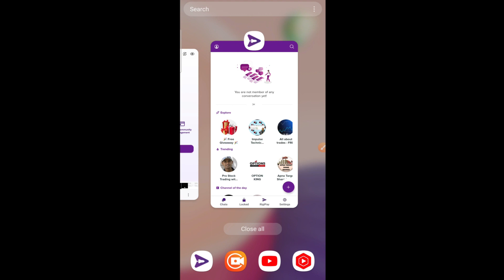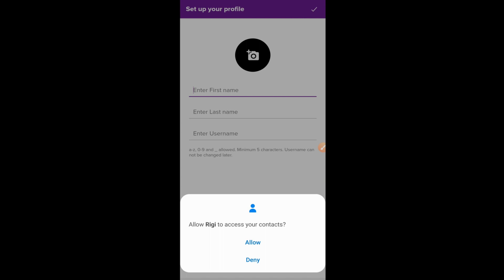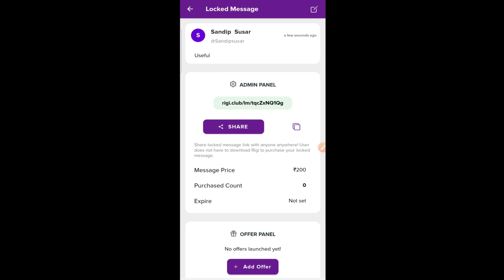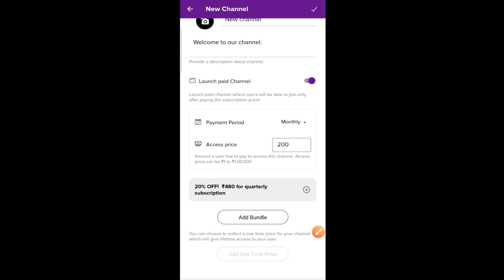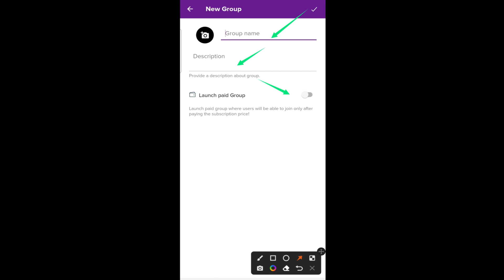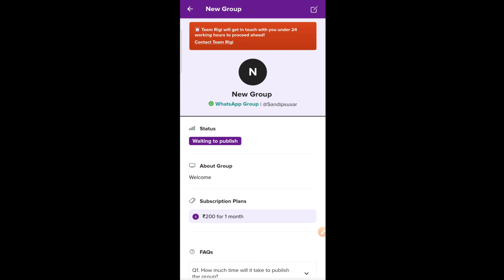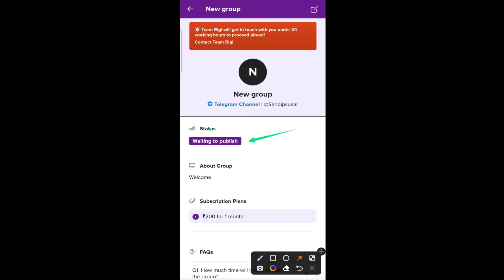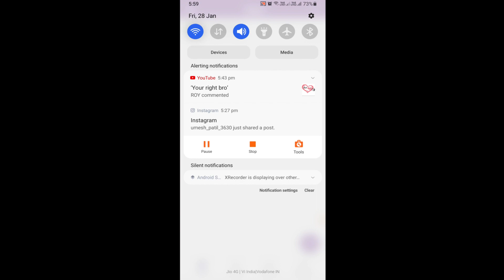RIGI app kaise use kare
Hi

Doston is video me RIGI app ke bare me jankari batai hai.